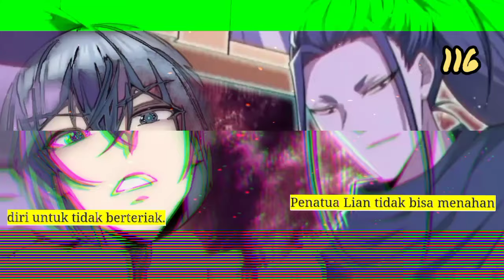Penguasa Kaisar Beladiri season 116